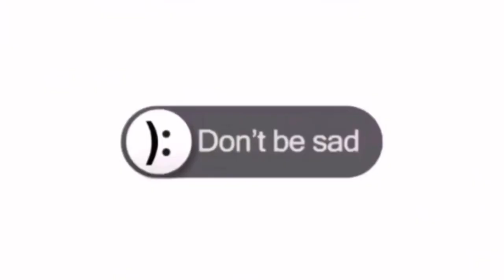27 Questions with Faye Abdellah